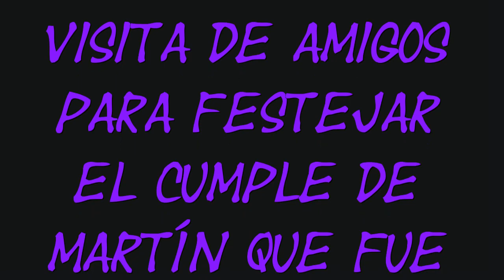cumple Martín 2018 07 28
El Cumple de Martín del 23 de Julio lo festejamos el 28, con la visita de amigos, una parrillada y tortas. Mucha música y alegría.